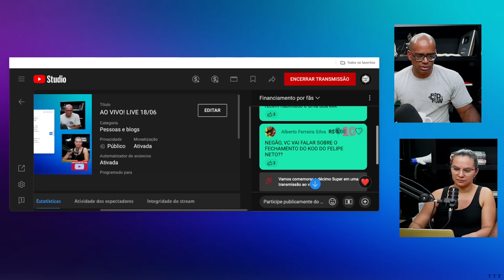BL0GUEIRINHAS TENTARAM LACR4R E VIRARAM CHACOTA!!